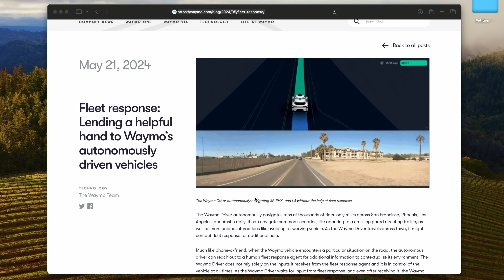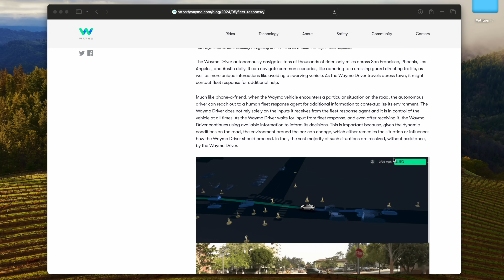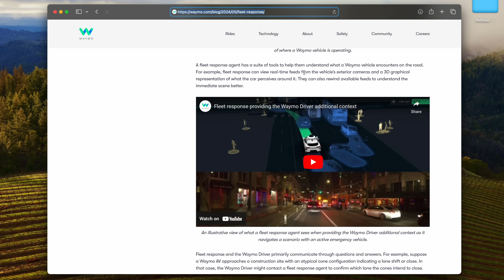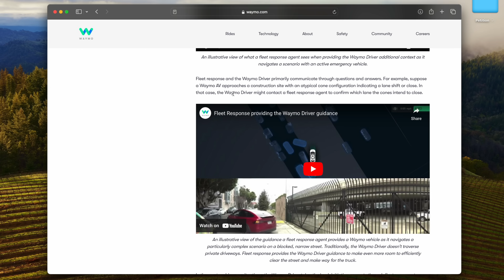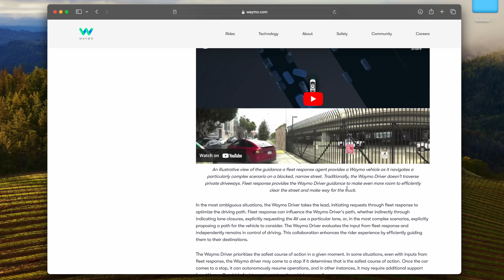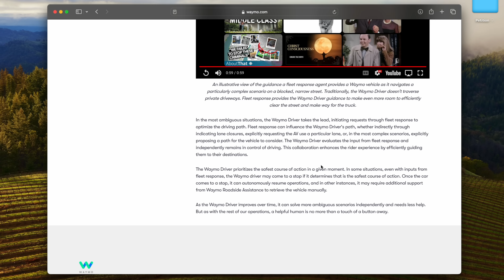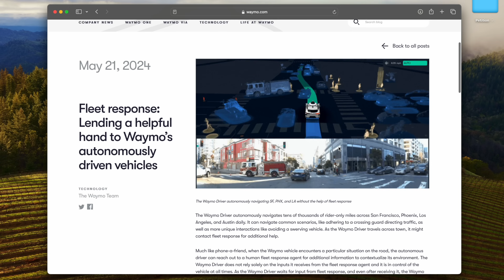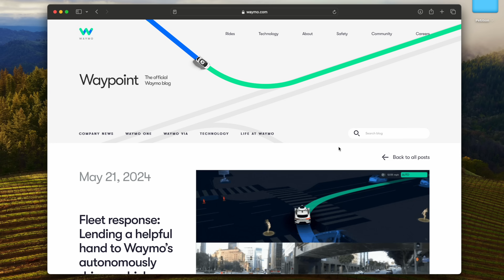Waymo Shares Info on How Remote Operators Work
Waymo shares some info about how remote operators work in a new blog post